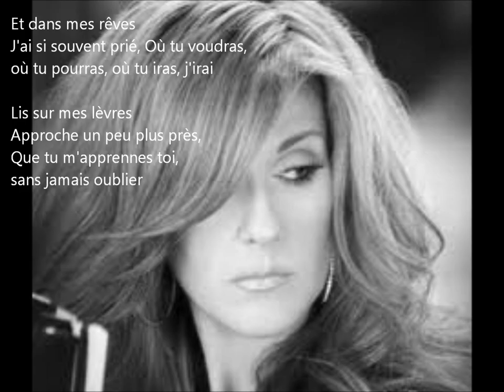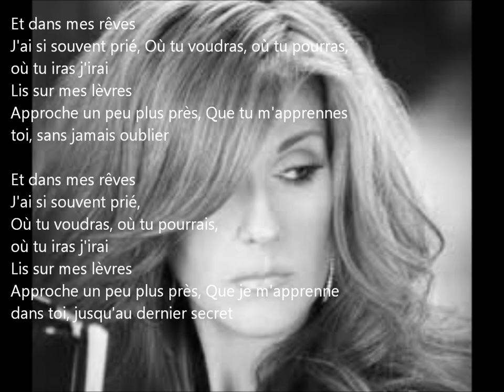♫ Apprends-moi - Céline Dion [1 FILLE & 4 TYPES]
LYRICS INCLUDED

Céline Dion was surrounded with three writers-composers and an artistic director who have made their mark on the French music scene. The voice of all these artists - Jacques Veneruso, Erick Benzi, Gildas Arzel and Jean-Jacques Goldman - accompanies Dion's performance throughout the entire album, produced by Benzi and guided by Goldman.[1]

The album features three covers: "Tu nages" - originally by Anggun (2000), "Retiens-moi" - by Nanette Workman (1996), and "Rien n'est vraiment fini" - by Leyla Doriane (2000).

1 fille & 4 types was released in three different formats - regular CD and two limited editions: CD with 50-page collector's book, and CD with " Making of "Tout l'or des hommes" video DVD. The last two were released in France only.

On October 1, 2003 Céline Dion taped the 1 fille & 4 types television special at the Caesars Palace in Las Vegas, where she performed her show A New Day..., to promote the album.

After three single releases from that album: "Tout l'or des hommes," "Et je t'aime encore," and "Contre nature," there was a fourth one issued in France and Belgium - "Je lui dirai." However, it was promoting also Dion's next album Miracle, as it was included there as a bonus track.

"Et je t'aime encore" is a French version of "Je t'aime encore" included on Dion's previous English album One Heart. A live version of this song became a part of A New Day... Live in Las Vegas CD, as Céline Dion performed it between November 2003 and November 2004 during her show A New Day.

All singles from 1 fille & 4 types were featured later on Dion's 2005 French greatest hits compilation On ne change pas.

The making of 1 fille & 4 types album and "Contre nature" music video, as well as all music videos from this album were included on the On ne change pas DVD.